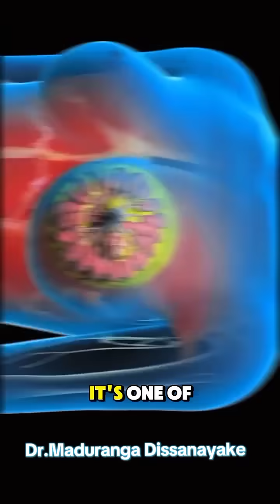Breast cancer 🦀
Breast Cancer Surgery - 3D Animation Breast cancer surgery is performed to remove cancerous tissue from the breast and prevent the spread of cancer. Depending on the case, surgeons may perform a lumpectomy (removing only the tumor) or a mastectomy (removing the entire breast). The procedure can be followed by reconstruction to restore the breast’s shape, helping patients recover both physically and emotionally. BreastCancerSurgery CancerTreatment Oncology 3DMedicalAnimation MedicalAnimation drmadurangadissanayake followersreelsfypシ゚viralシfypシ゚viralシal